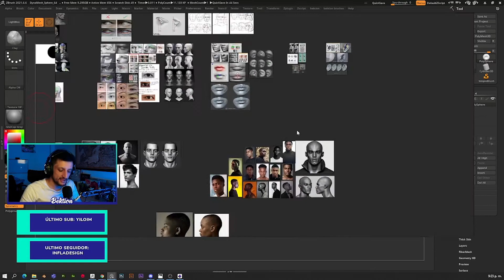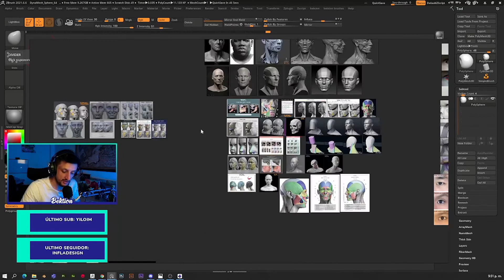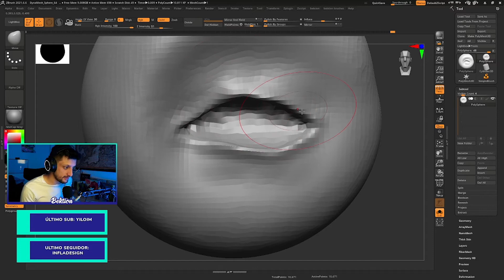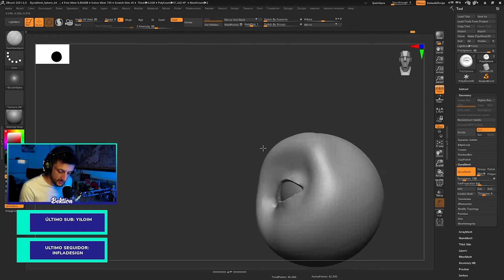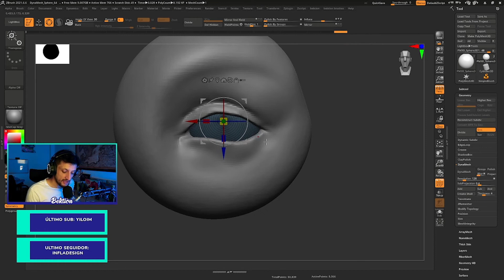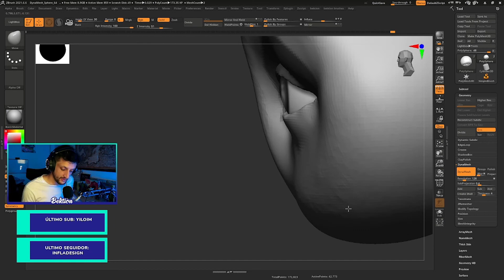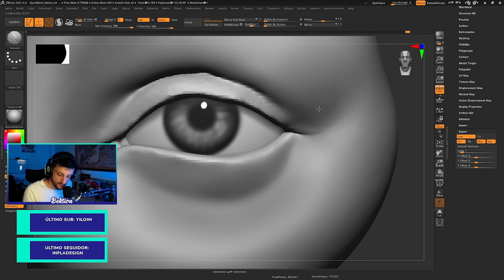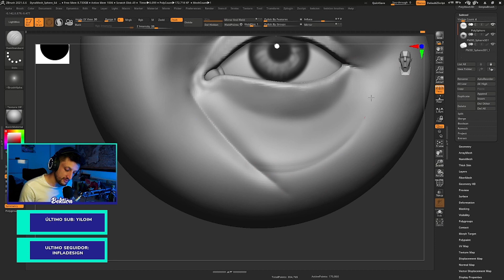Como esculpir ojos en Zbrush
En este video enseño mi proceso para la creación de un ojo en Zbrush